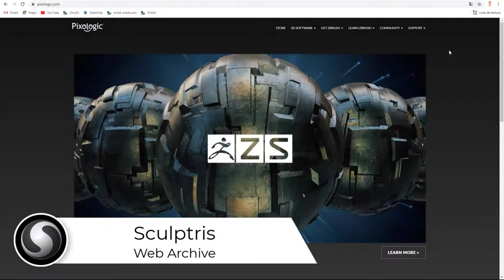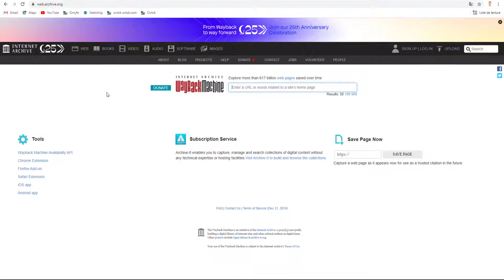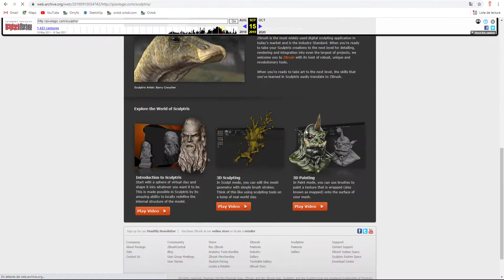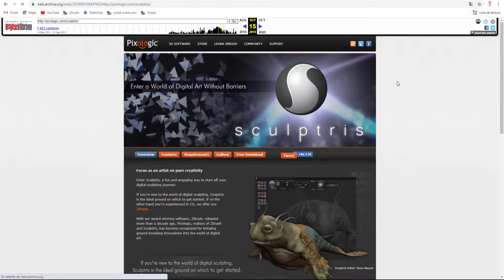Archive sur le web - Web Archive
Sur cette vidéo, je vais vous présenter un lien très intéressant permettant de revenir en arrière dans le temps afin de retrouver votre logiciel perdu à jamais ou pas.